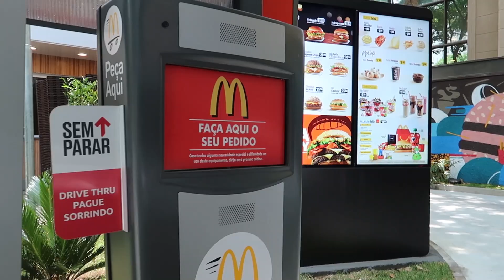PROVANDO o MENU do NOVO MCDONALDS | HAMBÚRGUER de PÃO de QUEIJO, MCFLURRY KIT KAT